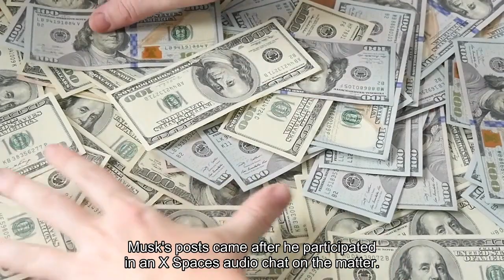Musk Says X Has Received Inquiry From Congress On Its Actions That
Elon Musk on Wednesday said X received a query from U. S. lawmakers on actions the social media platform had undertaken in violation of Brazilian law and claimed the law was being used to target accounts of sitting lawmakers in the country, amid the billionaire’s escalating public feud with Brazil’s Supreme Court. Musk’s posts came after he participated in an X Spaces audio chat on the matter. During the discussion, Musk said: “Our concern here at X is that we are being asked to do things that are illegal. We are being asked to do things that directly violate the law by a judge.” He then accused the Brazilian top court of engaging in “abuse of judicial power to an extreme degree, that we've not seen in any country on earth.” The billionaire also claimed that by defying the court, the company was walking a “treacherous path” and trying to act “in such a way that doesn't endanger X employees in Brazil.”In a statement earlier on Wednesday, X’s Global Government Affairs team said it believes some of the court orders it received were “not in line with” Brazil’s internet laws and its constitution. “People should know why their account is blocked, or why they are being investigated, and given due process to defend themselves in public court…The secrecy around this process is damaging to trust in public institutions. Brazil’s Dispute With Elon Musk: Here’s What To Know As Judge Orders Investigation Into Billionaire (Forbes)Elon Musk’s Feud With Brazil Escalates As Billionaire Promises ‘Data Dump’ Once Employees Are ‘Safe’ From Authorities (Forbes)